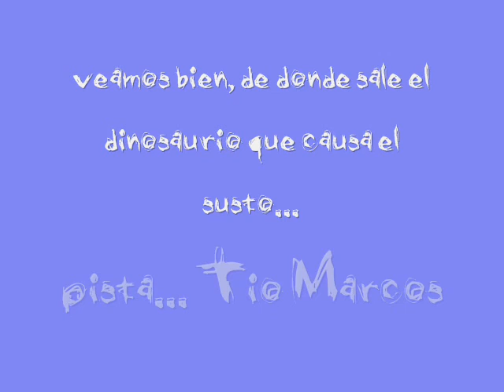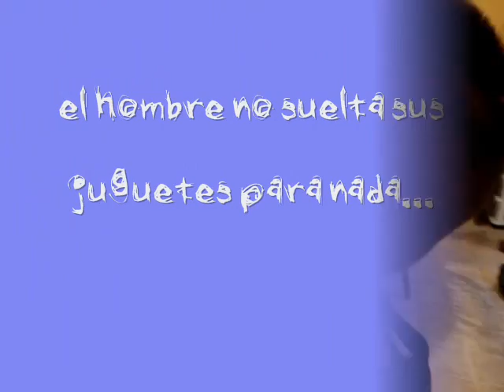Ezequiel THE SERIES (Chapter VIII)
Summer vacation at Camp Tecumseh (2009). Ezekiel and Dad.